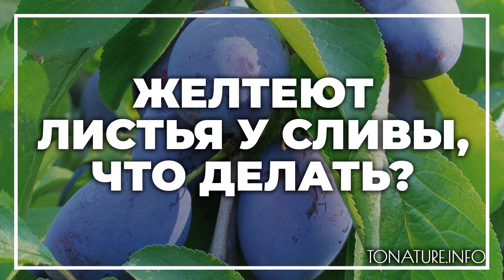Желтеют листья у сливы, что делать? | toNature.Info